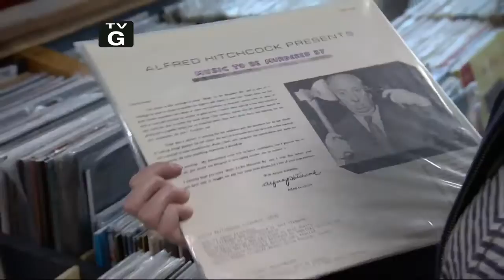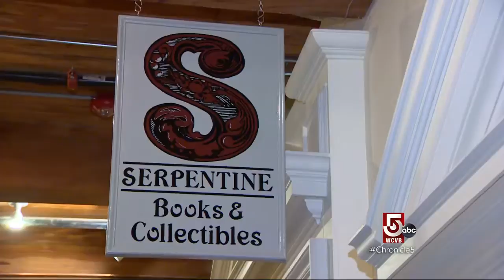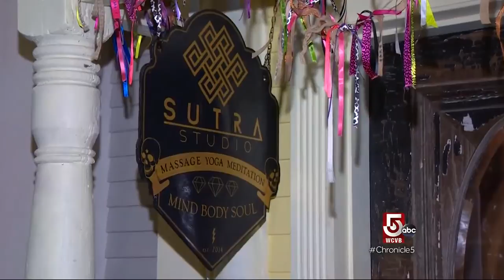Hidden Gems: Bao Nation & Mill No. 5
Indulge in two different tastes of Asia under the same roof at the Dosa Factory and Bao Nation. Plus, find a cornucopia of businesses and services (photography, books, cheese, yoga, a farmers’ market, even live theater!) at the reborn Mill No. 5 in Lowell.